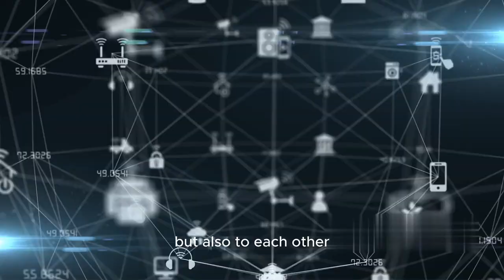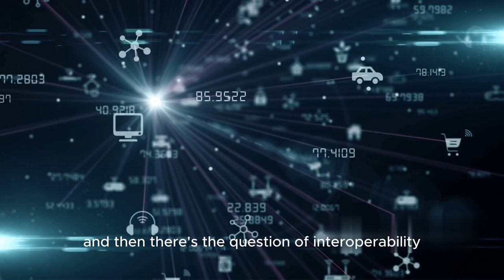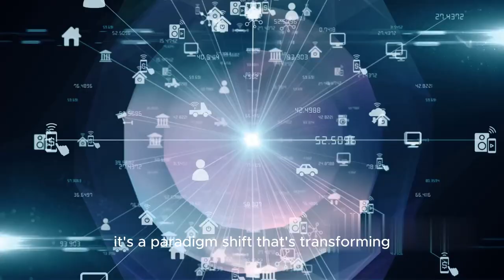Internet of Things (IoT): A Journey into Connectivity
🌐 Delve into the fascinating realm of the Internet of Things (IoT) as we uncover its transformative influence across various domains. From revolutionizing smart homes and cities to enhancing industrial processes and healthcare, witness firsthand the remarkable impact IoT is having on our interconnected world.

💬 Your thoughts matter! Your feedback plays a crucial role in enriching our channel and refining our content.

🙏 Thank you for embarking on this captivating journey into the realm of IoT with us!